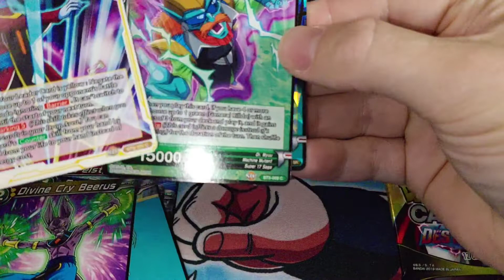Dragon Ball Super: Miraculous Revival booster pack.